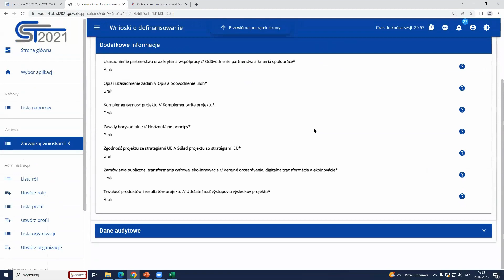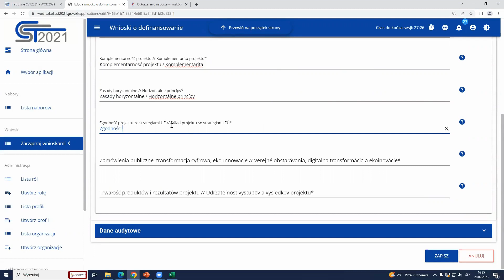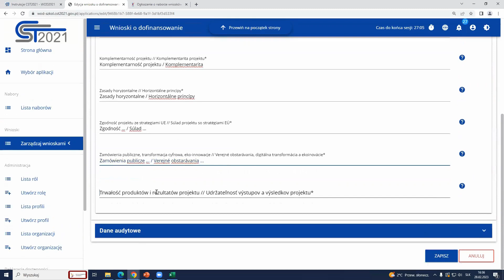SystemWOD2021:Jak wypełnić zakładkę dodatkowe informacje /Ako vyplniť záložku „Doplnkové informácie"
Filmy w języku polskim z napisami w języku polskim i słowackim dotyczą tworzenia wniosku o dofinansowanie w systemie WOD2021.

Filmy v poľskom jazyku s titulkami v poľskom a slovenskom jazyku súvisia s tvorbou žiadosti o príspevok v systéme WOD2021.